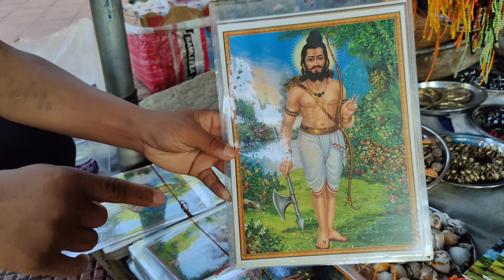Famous Historical Holy Place || Parshuram Kund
Welcome to Nokjim's Vlogs! Join us for a vibrant mix of vlogs, captivating entertainment, soulful singing, thrilling adventures, and exclusive event coverage. Explore our world of creativity and excitement, where every video promises something new and engaging.

Thank you so much for visiting here 😊
May God Bless You Forever 🙏🙏 🙏 ♾️